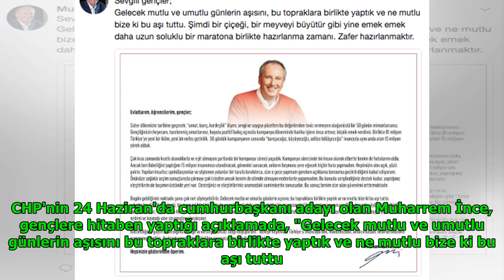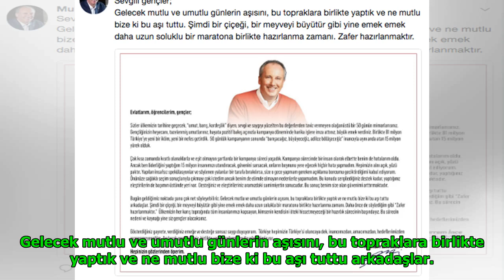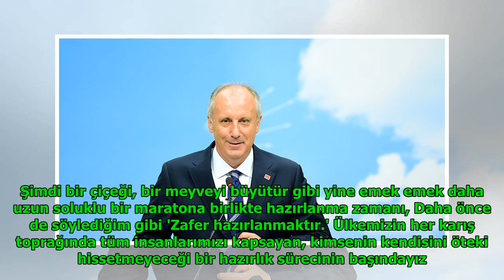İnce: Şimdi uzun soluklu bir maratona hazırlanma zamanı DuckNews TV